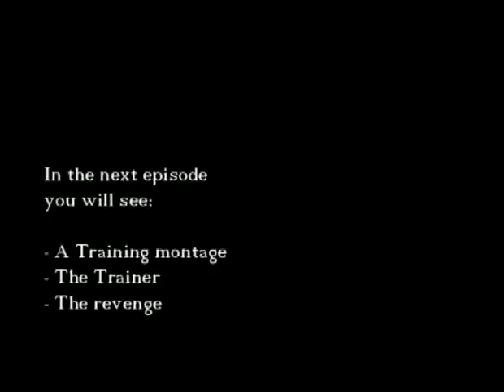The Revenge - Part 1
A remake of the famous 80´s skateboard movie - The Revenge. Subtitles in English.